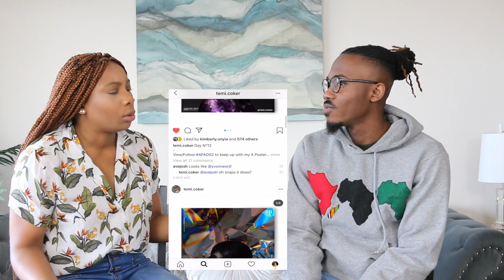Being A Creative: Comparison, Competition and Consistency w/Temi Coker S2 Ep.6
I had the opportunity to sit down with Temi Coker and discuss his journey of being a creative as well as the challenged that come with it! I resonated so much with this interview because as a creative, I struggle with not comparing my work with others and also with remaining consistent. What has been the hardest part for you about being a creative (blogger, photographer, content creator, artist, poet, singer etc)? let's talk!

Enjoyed this video? Support by sharing, giving it a thumbs up and leaving feedback. Thank you!

...Inquiries...